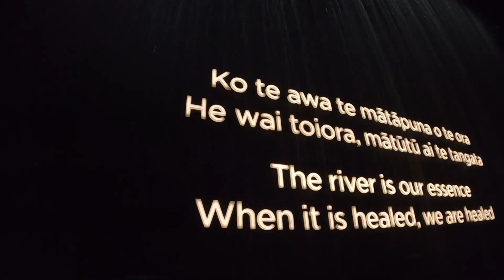NEW ZEALAND 🔅 EXPO 2020 DUBAI (2021) 🔅 BEST PAVILIONS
✔ Expo 2020 Dubai New Zealand ⭐📢

ENGLISH: Under the motto "connecting minds and creating the future", Expo 2020 Dubai is expected to be one of the biggest shows of the year with 191 nations taking part. The Dubai World Expo will run from 1 October 2021 to 31 March 2022, with three main themes hosted in their corresponding pavilions: "Terra", the Sustainability Pavilion; "Alif", the Mobility Pavilion and "Mission Impossible", the Opportunity Pavilion.

ESPAÑOL:  Bajo el lema de “conectar mentes y crear el futuro” la Expo 2020 Dubai cuenta con la participación de 191 naciones para ser uno de los mayores espectáculos del año. La Exposición Universal de Dubái se desarrollará entre el 1 de octubre de 2021 y el 31 de marzo de 2022, albergando tres distritos temáticos con sus pabellones correspondientes: el Pabellón de Sostenibilidad “Terra”, el Pabellón de Movilidad “Alif” y el Pabellón de Oportunidades “Misión Imposible”.

Expo 2020 Dubai Opening Times
Expo 2020 Dubai is open from 1 October 2021 to 31 March 2022 at the following times:
Monday to Friday: 10 am to midnight.
Saturdays and Sundays: 10 am to 2 am.

► TIENDA VIAJERA AMAZON

🔹 Twitter.com/camenruta
🔸 Facebook.com/camaraenruta/
🔹 Instagram.com/camaraenruta/